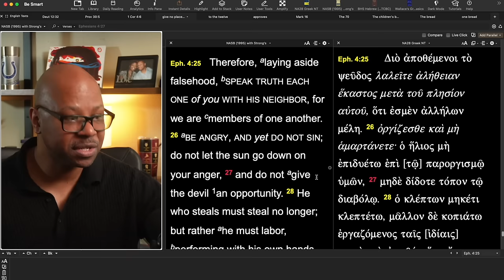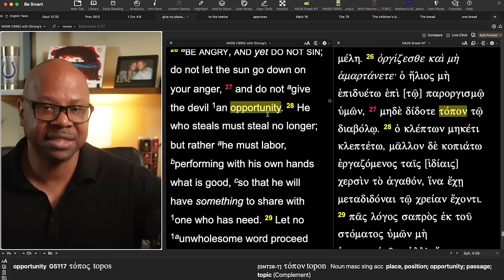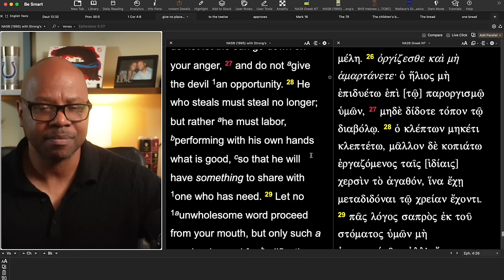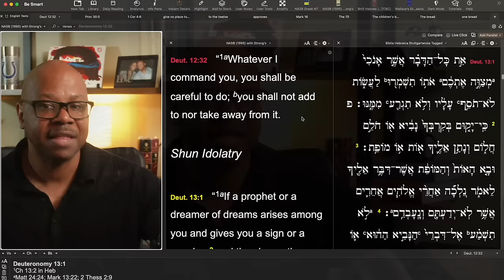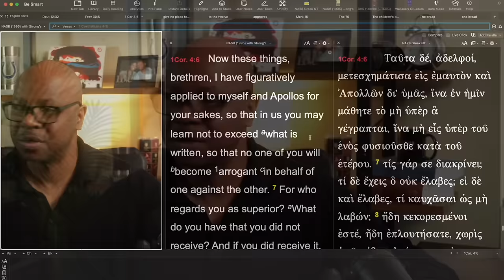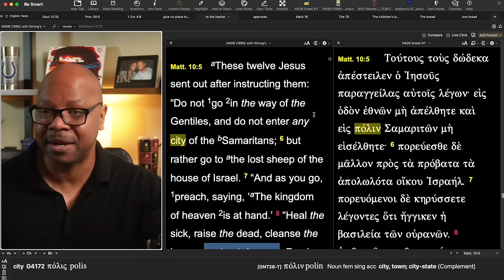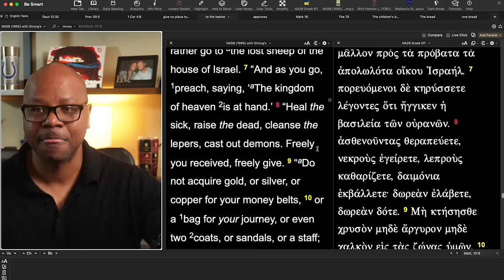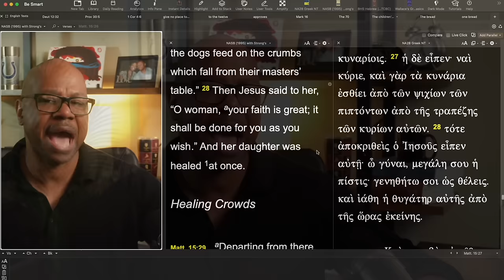Adding to God's Word?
Alexander Pagani says no verse teaches Christians can have a demon